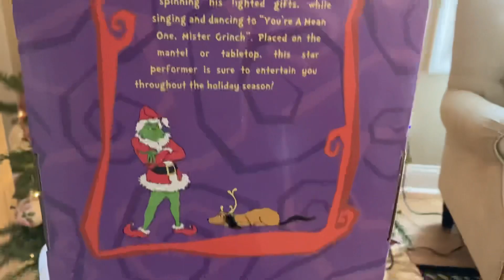Gemmy 2005 - Animated Present Spinning Grinch “You’re A Mean One Mr. Grinch” (Read Description)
Recently got him for Christmas. He was brand new zip tied in the box, but he had a lot of issues. The battery compartment was busting open with corrosion. The battery terminals, board, button, adapter, switch, and a couple wires were affected by corrosion. he also had a split gear for the hat arm, and a broken gear in the spinning arm. I had to rebuild a lot of the tracings on the board since the connection was weak. i'll make a community post showing how I did this. everything else was repaired nicely.